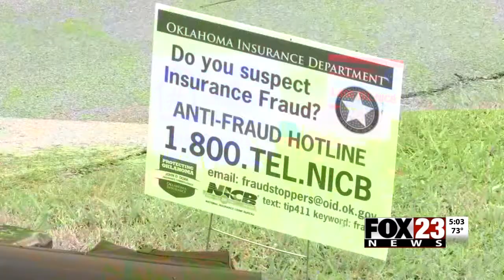FOX23 News - Owasso Storm Clean Up Day 2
2017 Story Submitted For 2018 Awards Ceremonies